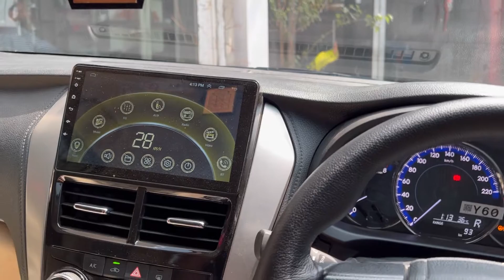ZALALAT DAY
Musician: Jeff Kaale